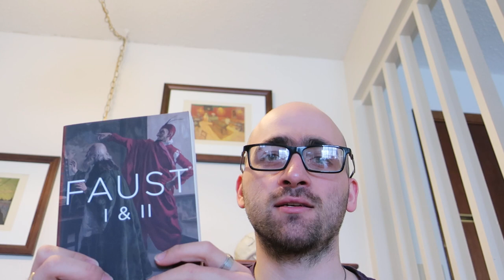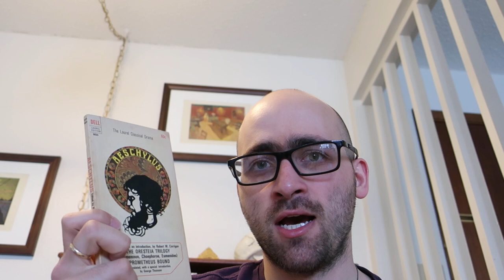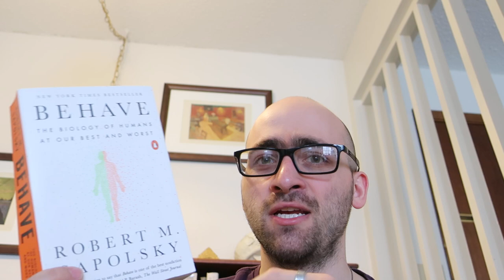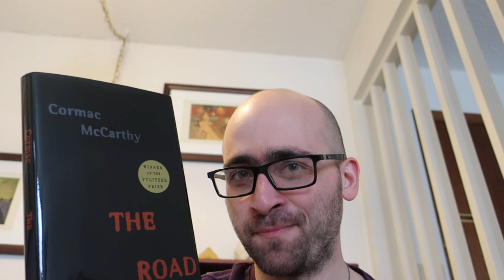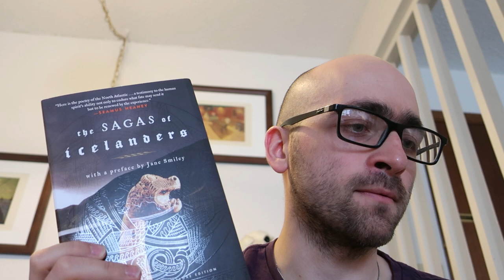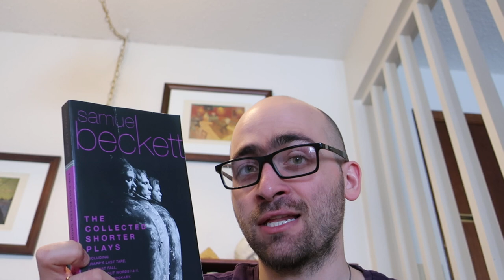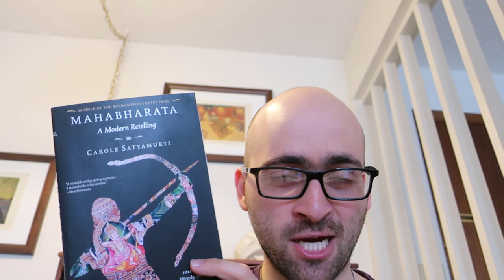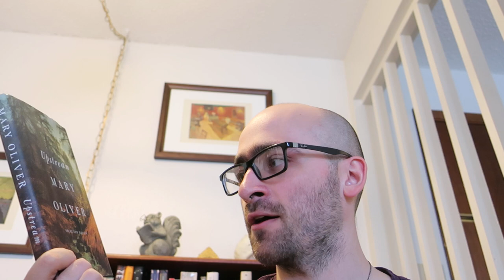First Quarter Wrap-up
Books mentioned:

Faust, Part II, by J.W. von Goethe
Hamlet, by William Shakespeare
Prometheus Bound, by Aeschylus
The Hatred of Poetry, by Ben Lerner
On Poetry, by Glyn Maxwell
Behave: The Biology of Humans at Our Best and Worst, by Robert M. Sapolsky
The Long Take, by Robin Robertson
Don Quixote, by Miguel de Cervantes
The Apple Cart, by George Bernard Shaw
All that Fall, by Samuel Beckett
A Raisin in the Sun, by Lorraine Hansberry
The Homecoming, by Harold Pinter
Upstream: Selected Essays, by Mary Oliver
When Bad Things Happen to Good People, by Harold Kushner
Who Needs God, by Harold Kushner